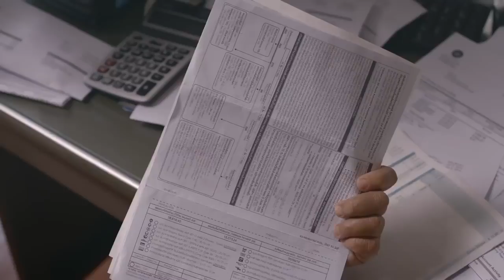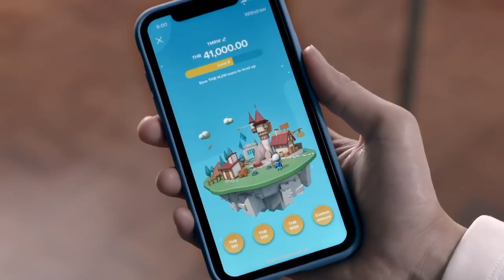TMRW Generation SWAP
Sound Finalmix by Pumpumpumpum sound studio

Sound design and Sound Effect by Pumpumpumpum sound studio